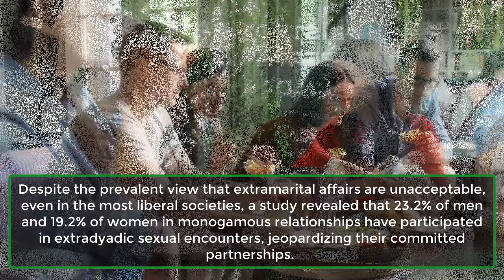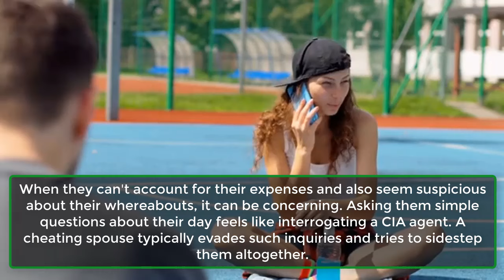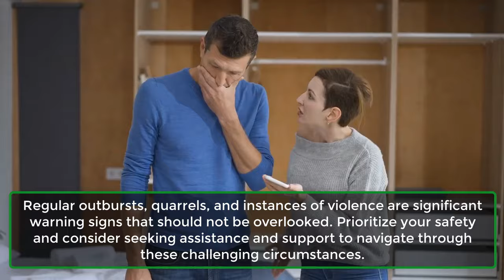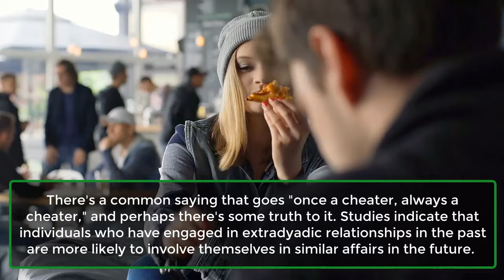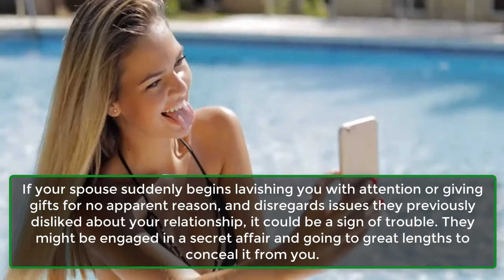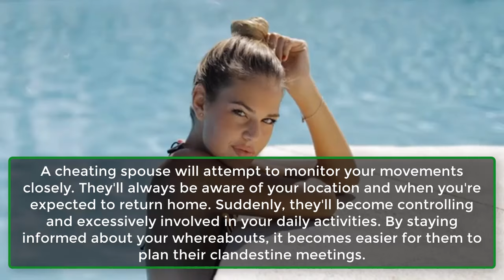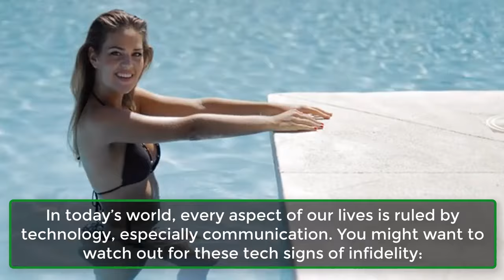13 Signs Your Spouse Might Be Cheating On You | Human Psychological Facts | Psychology Facts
13 Signs Your Spouse Might Be Cheating On You | Human Psychological Facts | Psychology Facts
From presidents to movie stars, from billionaires to everyday individuals, there have been instances where they've contemplated infidelity or, even more concerning, succumbed to such impulses.
While fantasizing about a secret crush is not uncommon, the repercussions of infidelity are severe and significant. If you suspect your partner may be engaging in clandestine affairs, be vigilant for these subtle indicators of infidelity.
Despite the prevalent view that extramarital affairs are unacceptable, even in the most liberal societies, a study revealed that 23.2% of men and 19.2% of women in monogamous relationships have participated in extradyadic sexual encounters, jeopardizing their committed partnerships.
This striking statistic prompts us to revisit the question: What are the indicators of infidelity? Let's delve into it.

13 Signs Of A Cheating Spouse.
Lack of awareness isn't necessarily a boon, particularly when it comes to extramarital affairs. Often, the betrayed partner discovers the truth when it's already too late, and the relationship is beyond repair. This underscores the importance of recognizing the subtle indications of infidelity, which can be pivotal in the fate of a marriage.
1. Conceited Much?
2. Money Matters.
3. Going AWOL.
4. No More Spark.
5. Flying Off The Handle.
6. A Few Too Many.
7. Ancient History Or Is It?
8. The Blame Game.
9. Changed For Better?
10. Stories That Never Add Up.
11. Keeping Tabs.
12. Keeping Secrets.